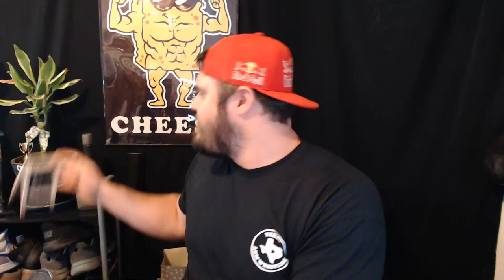Arm Wrestling: How To Get Into The Sport!?